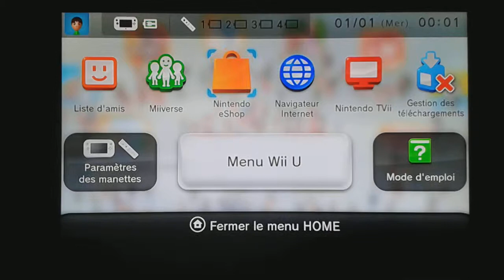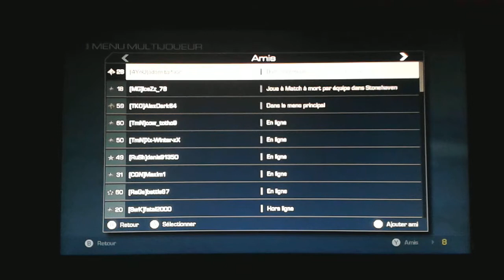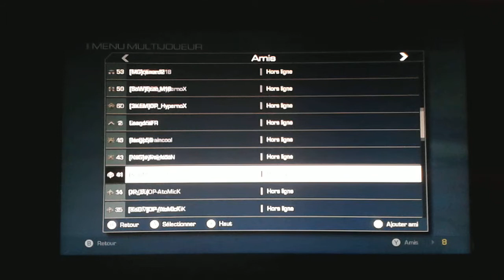COD:GHOSTS: Première parti d'infecte de l'année 2014